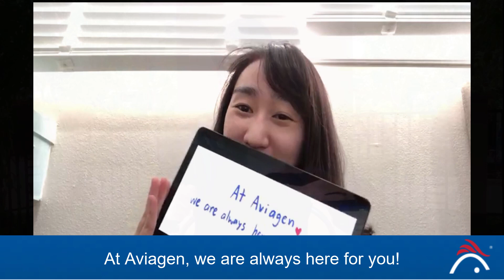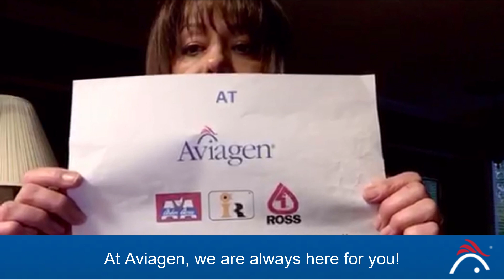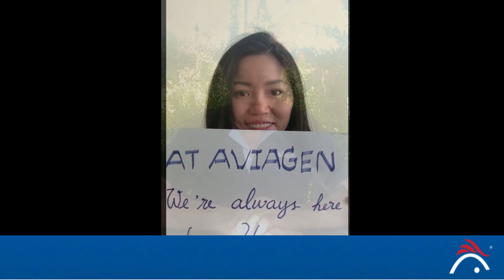A Message from Aviagen Asia Pacific: At Aviagen, we are always here for you